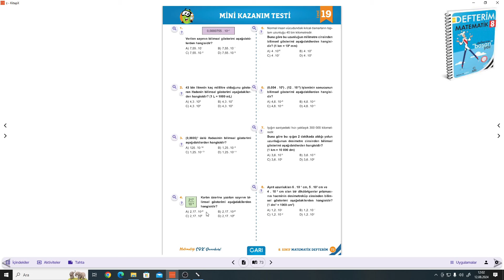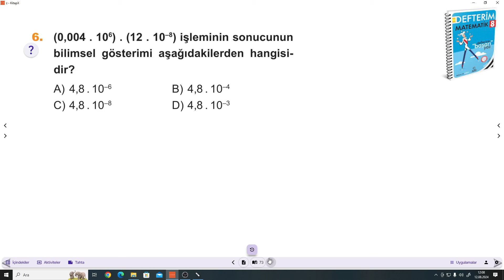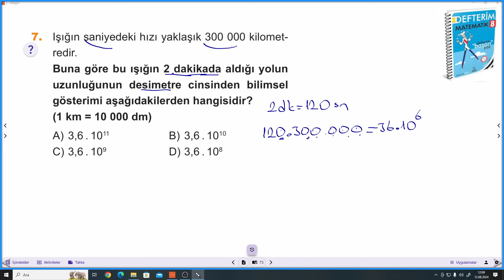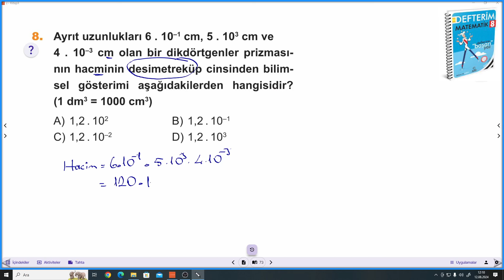8.SINIF ARI DEFTERİM S.73 MİNİ KAZANIM TESTİ 19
Arı 8.Sınıf Matematik Defterim S.73 MİNİ KAZANIM TESTİ 19 ile devam ediyoruz.
Arı Matematik Defterimin ayrıntılı bir şekilde çözümlerini bulabileceğiniz, takıldığınız yerde yorumlarda soru sorabileceğiniz ve cevaplarını bulabileceğiniz bir kanaldır. Arı yayınlarının katkılarıyla Matematik Defterim çözümleri bu kanalda sizlerle beraber olacaktır. Yeni soru çözümleri için takipte kalın...